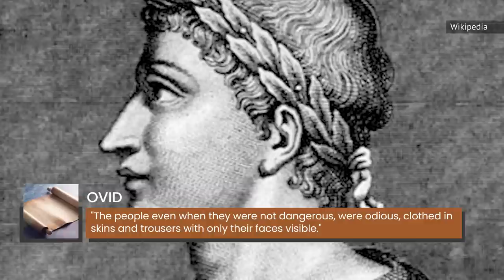The Real Reason Pants Were Objectionable In The Roman Empire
In ancient Rome, trousers were on the outs. By law. And it was a matter of culture as much as comfort.